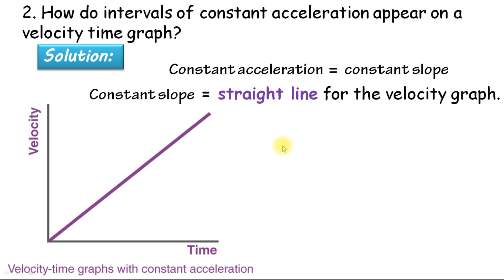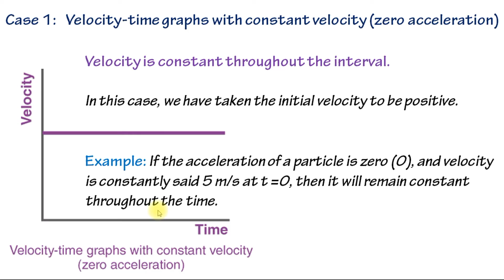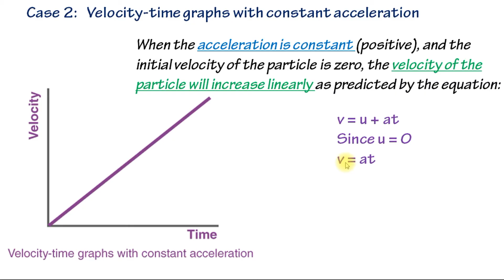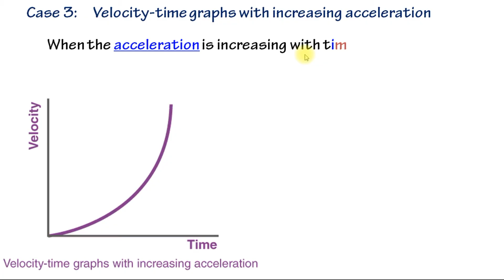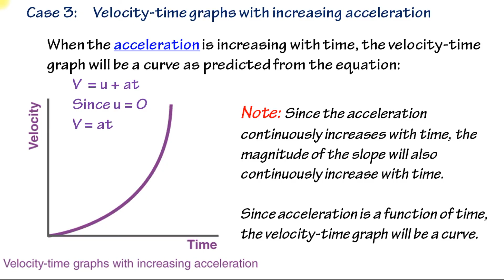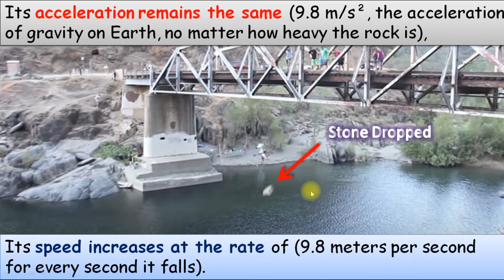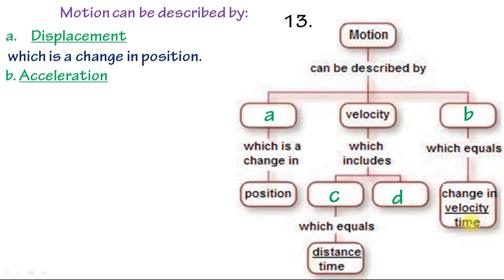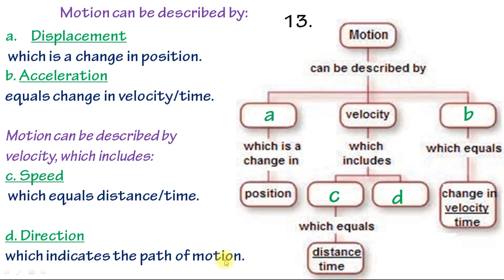GRADE 10 Unit 2 part 14 - 03 Physics End of Questions || New Curriculum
እንዲህ በነፃ ለናንተ እየሰራሁ VየN በመጠቀም አበረታቱኝ : ላይክና ሼር ላልደረሳቸው ጓደኞቻችሁም አድርሷቸው። ፕራይቬት ከሚሆን ሁሉም ይጠቀም - እናም የምትችሉ  VየN በመጠቀም አበረታቱኝ : ብዙ መስራት እችላለሁ። አመሠግናለሁ!🙌

I work for you — freely and with passion!
All I ask is your support: encourage me by using a VየN and invite your friends to join our learning family.

Let’s not keep these videos private — every student deserves equal access to knowledge. Your encouragement gives me strength to keep going, to teach more, and to reach more students who need it most. I believe this is only the beginning of something bigger. Together, we can change lives through education.

I HELPED — and so can you. 🙌

This channel is essential for:
- Grade 7, 8, 9, 10, 11, and 12 students

LET'S GET THIS VIDEO TO #1!
Like this video and leave a random comment to break the Youtube algorithm 👊

በየቀኑ አዳዲስ ትምህርታዊ ቪዲዮዎችን እና ጠቃሚ መረጃዎችን ወደናንተ ይደርሳል !

New Curriculum GRADE 10 Physics  Ethiopian Education Unit 2
Uniformly Accelerated Motion Tutor Exercise and Review questions || Education ATC Tube || Revision Question | Z Secret training  Ethiopian Science explained Success tutorial Education GRADE 10 New Curriculum Ethiopian Education Physics Unit 2 Uniformly Accelerated Motion, Ethiopian Education GRADE 10 New Curriculum Physics Unit 2 Uniformly Accelerated Motion

GRADE 10 New Curriculum Ethiopian Education Physics Unit 2 Uniformly Accelerated Motion
Ethiopian essential education Science explained z secret training success tutorial essential education for Ethiopians.